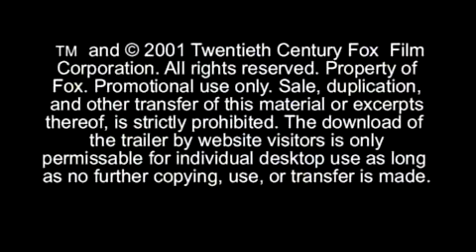Planet of the Apes - Fragman